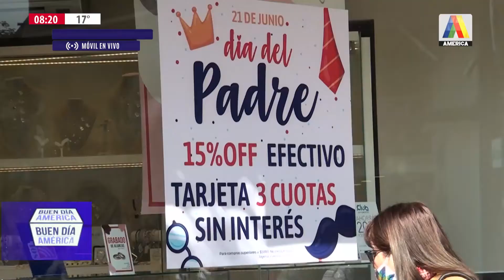ROQUE BRITO: "TRAS LA PARITARIA, EN ABRIL EL EMPLEADO DE COMERCIO COBRARÁ COMO MÍNIMO $60.500"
Entrevista por América Tucumán en Buen Día América, con el Secretario General del gremio de SEOC, Roque Brito, quién explicó como será el aumento que recibirán en este año 2021 los empleados de comercio en Tucumán.